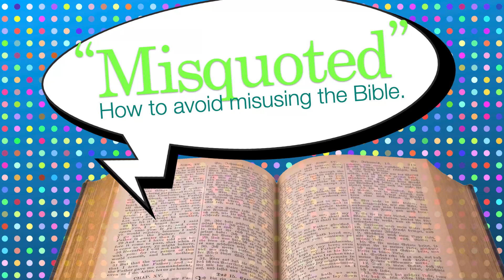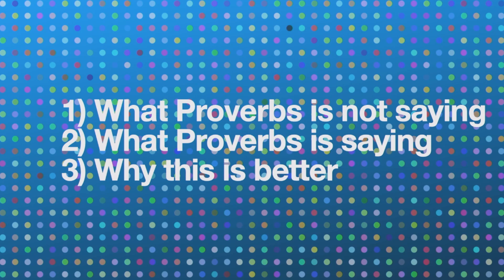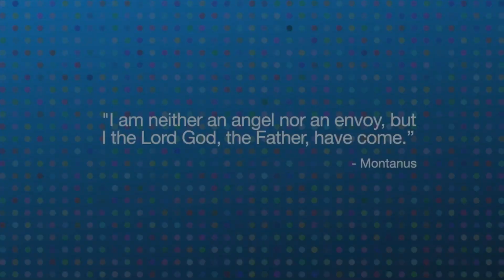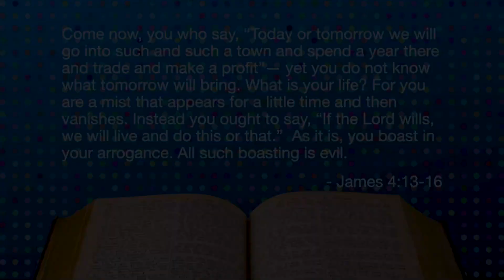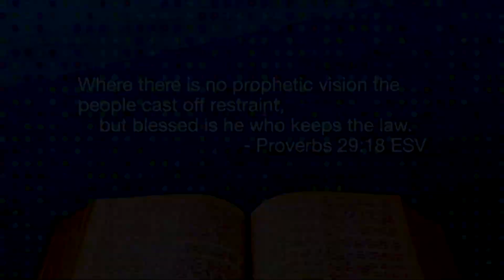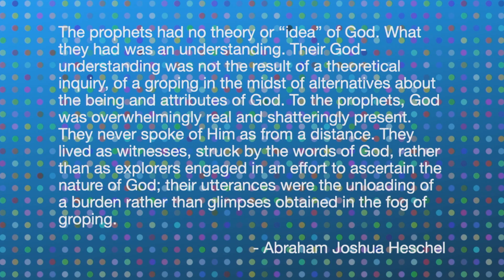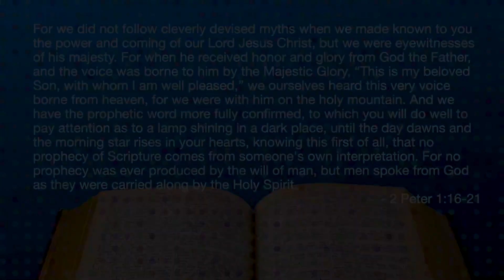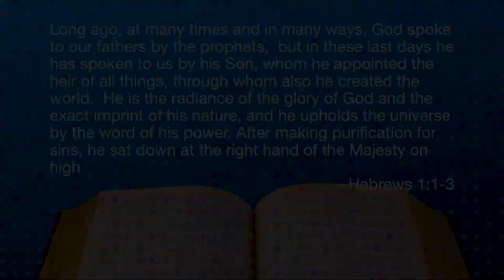Misquoted - Week 7